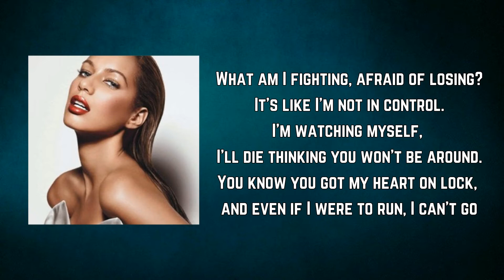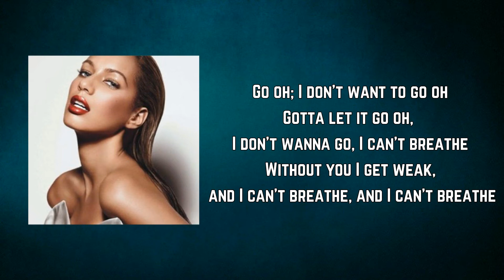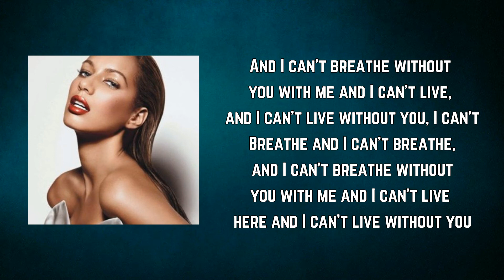Leona Lewis - Can't Breathe (Lyrics)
Can't Breathe by Leona Lewis
Album: Echo

Can't Breathe Lyrics:

What am I fighting, afraid of losing?
It's like I'm not in control.
I'm watching myself, I'll die thinking you won't be around.
You know you got my heart on lock, and even if I were to run, I can't go

[Chorus:]
Go oh; I don't want to go oh
Gotta let it go oh, I don't wanna go, I can't breathe
Without you I get weak, and I can't breathe, and I can't breathe
And I can't breathe without you with me and I can't live, and I can't live without you, I can't
Breathe and I can't breathe, and I can't breathe without you with me and I can't live here and I can't live without you.

Maybe I make believe, you're no different, but you got me in love,
Don't wanna be alone again, I cannot function, without you here,
my indecisions and all my fears get higher higher day by day, higher higher but I can't go

[Chorus]

It's just not fair that, I'm lost in your love that I just can't breathe, just can't breathe.
I'm coming up, coming up for a breath [x4]